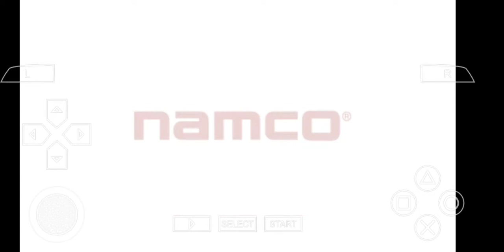PSP God Eater Burst (Japan)